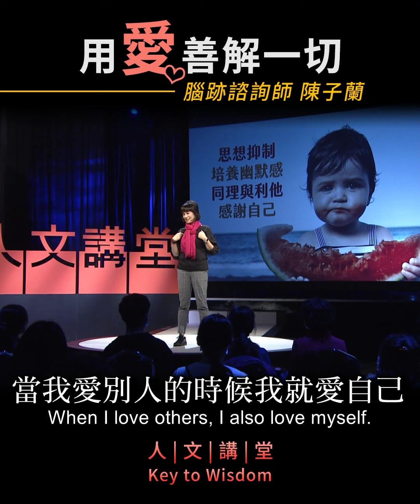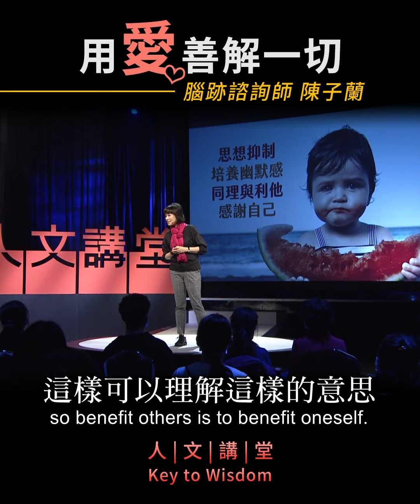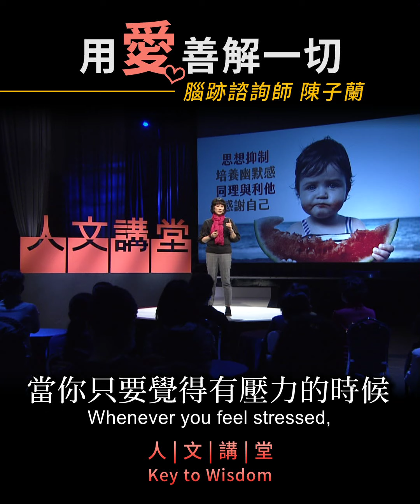【用愛善解一切】腦跡諮詢師 陳子蘭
同理心是怎麼來的?為什麼要學會利他?你曾經想擁抱自己，謝謝自己嗎?腦跡諮詢師陳子蘭引領大家學習，用愛善解一切，有愛一切都是對的。